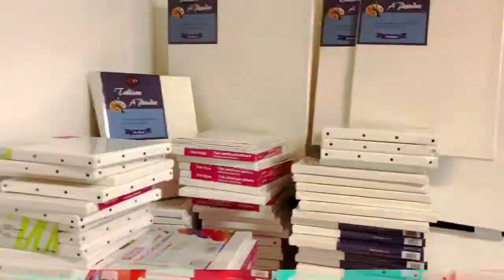365 days challenge-day 211/Step by Step Acrylic Painting for Beginners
I am continuing my 365 days acrylic painting challenge by painting a  polar bear 🐻‍❄️ .I painted it step by step, so you can reproduce those steps. I hope you enjoy it. Have a great day!